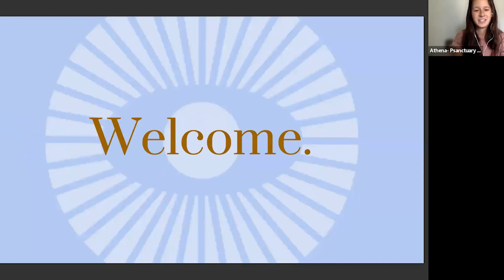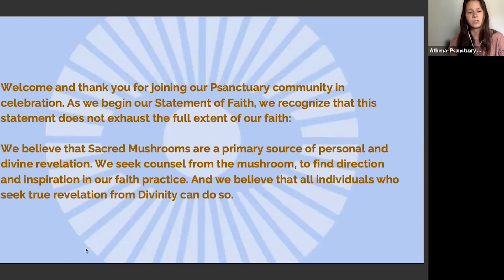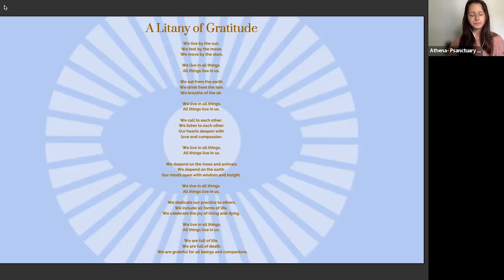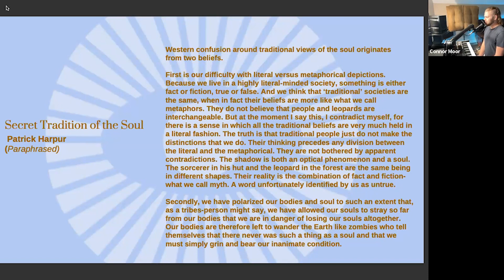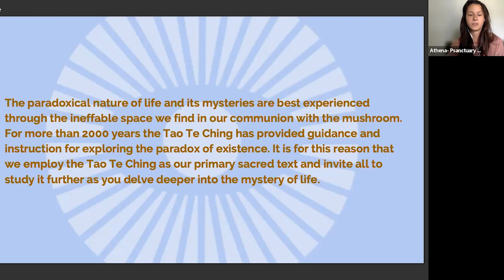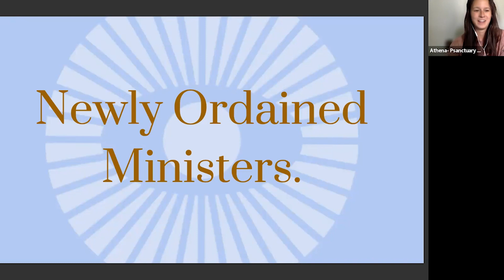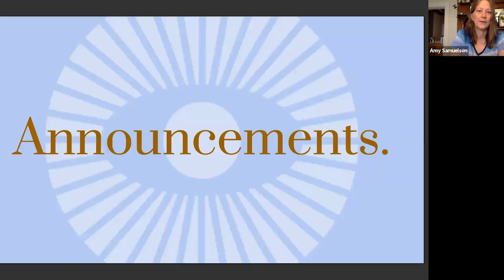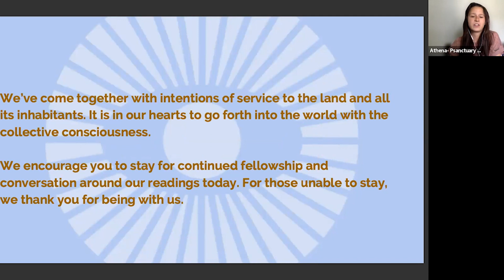Psanctuary Sunday Service • 07.02.23 • 10-12 EST • The Tao Te Ching • Secret Tradition of the Soul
📚Secret Tradition of the Soul by Patrick Harpur

The mission here at Psanctuary is to shepherd a non-denominational, international faith-based community that centers around the instrumental sacrament of sacred (psilocybin-containing) mushrooms for personal, communal, and global healing.

Our 10 AM Sunday services are a place we gather together as a community. Although we do not partake in the sacrament during these services we find common ground together in our recognition that the mushroom has brought us together.

The Psanctuary community consists of families and individuals from all walks of life and is open to individuals from any faith or background. We are an inclusive community recognizing only one race of humans and one life force that manifests in a multitude of forms and appearances.

If you find alignment with our church consider attending our Sunday Service as the first step toward membership.

We also have a podcast! Psilocybin Says is a podcast that explores the influence that psilocybin mushrooms have on social and individual development.